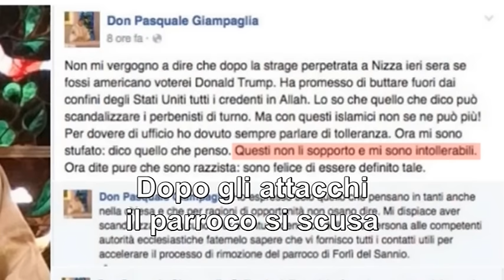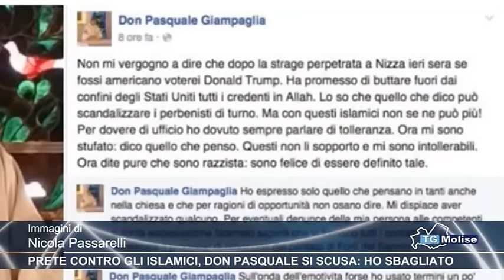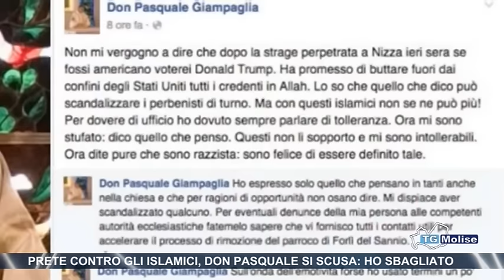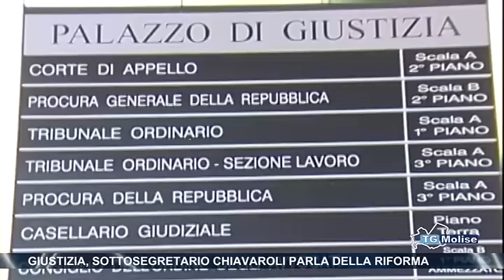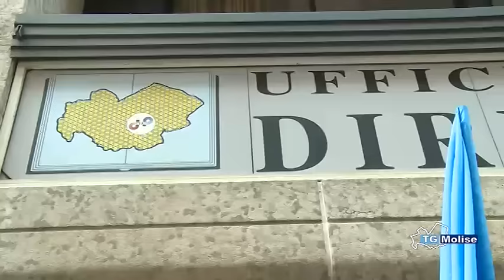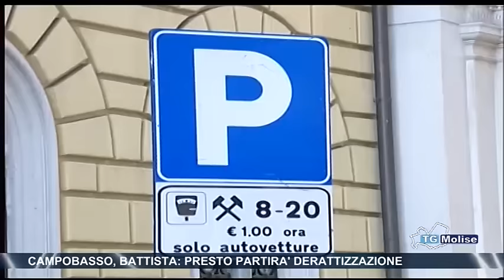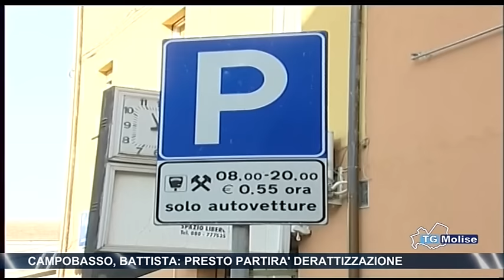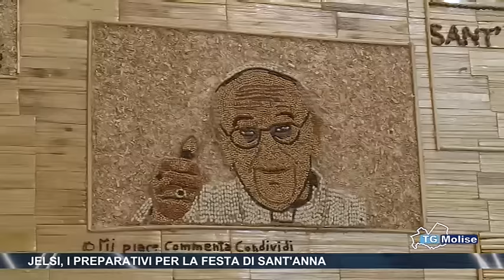Tg Molise - edizione - 14.00 - 17/07/2016 - Telemolise